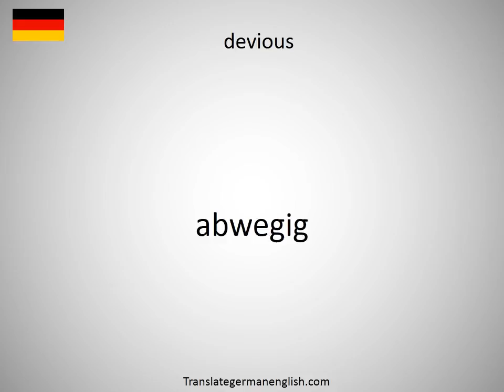How to say devil's-bit scabious in German?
How to say devil's-bit scabious in German? Learn the pronounciation devil's-bit scabious! How to Pronounce devil's-bit scabious. Expand your vocabulary, learn German words. Practice German online. Use this free pronunciation guide to practice words at a time. Learn German for free. Thank you for viewing, please like or subscribe! hoe om te sê, si të thuash, እንዴት እንደሚናገር, wie sagt man, comment dire, come dire, como dizer, как сказать, nasıl denir, cómo decir, 怎么说, πώς να το πω, hoe zeg je.